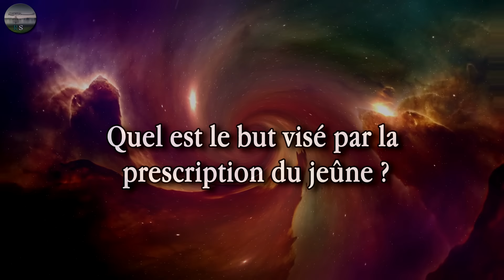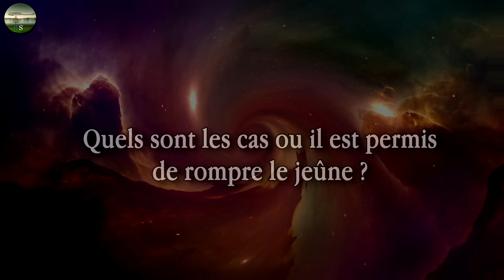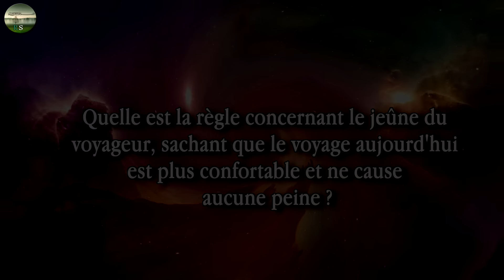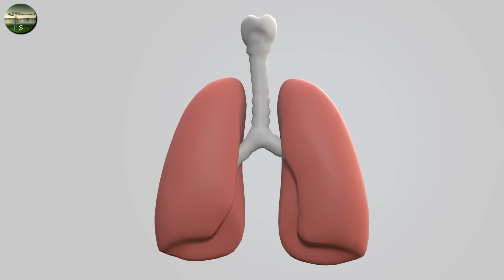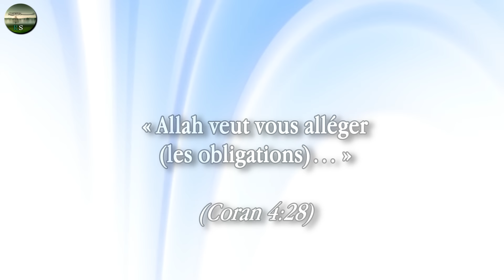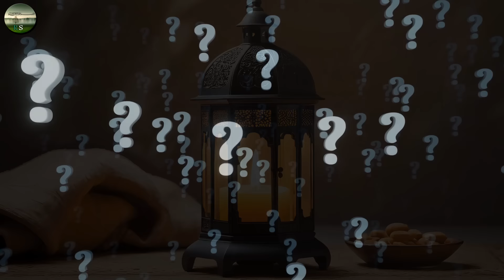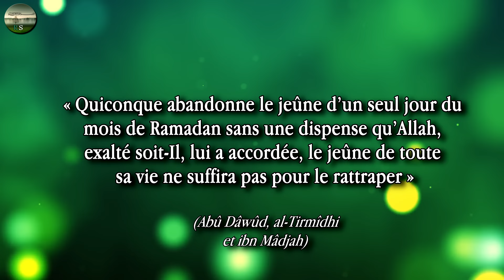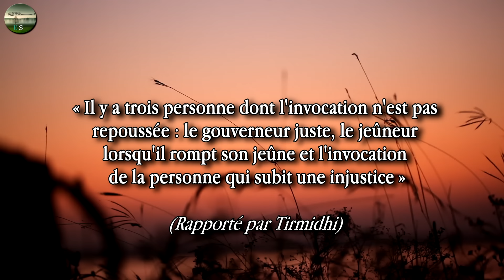Questions réponses sur le jeûne du Ramadan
↓ Lisez la description ↓
00:00 - Intro
00:36 - Le but du jeûne
01:32 - Le travail difficile
01:54 - Les cas ou il est permis de rompre le jeûne
02:35 - Les annulatifs du jeûne
03:32 - Le jeûne du voyageur
04:18 - La ventoline et le dentifrice
05:00 - Se rafraichir durant le jeûne
06:38 - Les 6 jours de Chawwal
07:14 - Zakat el fitr en argent ou en nourriture ?
08:05 - Rompre son jeûne
09:24 - Conclusion